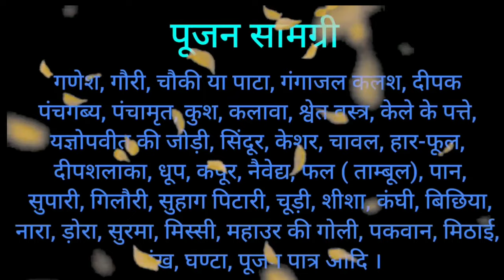santan saptami vrat katha / संतान सप्तमी व्रत कथा / Santan saptami ki kahani / Santan saptami 2024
santan saptami vrat katha / संतान सप्तमी की कथा / santan saptami ki Katha 2024 / संतान सातम व्रत कथा

दुबड़ी सातें व्रत की कथा
Dubadi Saate Vrat Katha in Hindi
सप्‍तमी व्रत कथा, दुबड़ी सप्‍तमी व्रत की कथा, ललिता सप्‍तमी व्रत कथा, Lalita Saptami Vrat Katha in Hindi, संतान सप्‍तमी व्रत कथा, Dubadi Saptami Vrat Katha in Hindi, संतान सप्‍तमी कब है 2024, Santan Saptami 2024 Date, Dubadi Saptami Vrat